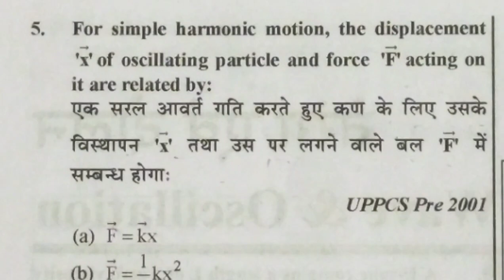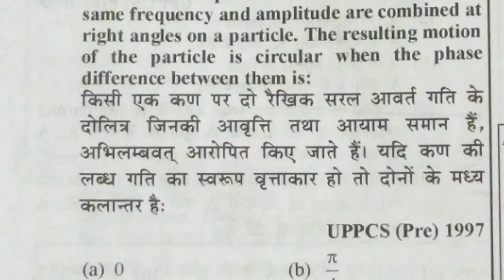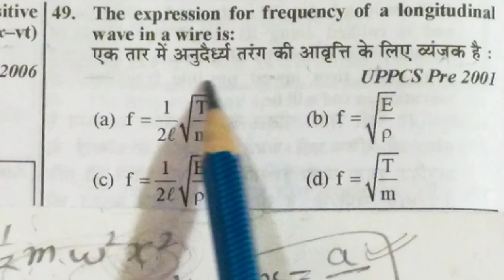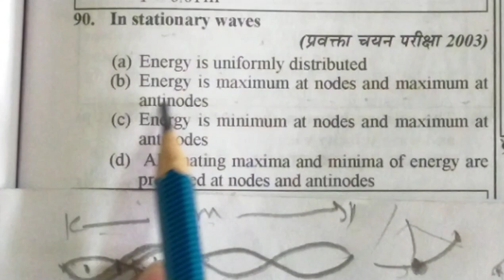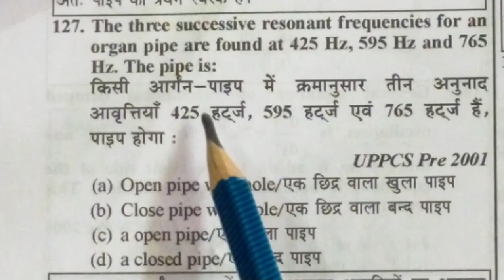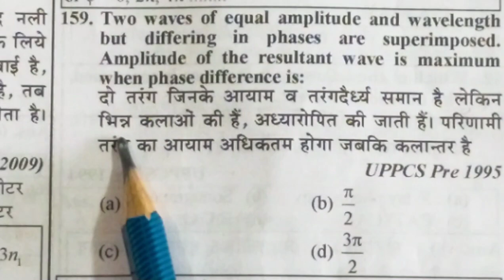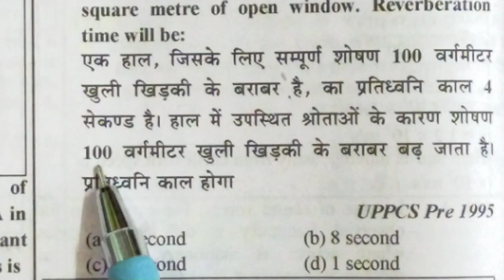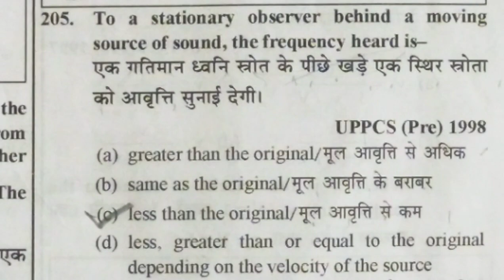PGT Physics, TGT Science, Waves and oscillation full syllabus TOP 100 questions,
Hi
I am Deepak Shrotriya assistant professor department of Physics MJP Rohilkhand University Bareilly. this video is very important for tgt pgt and assistant professor exam.
सभी videos important हैं
बार बार यही प्रश्न आते हैं, रट लो

mission PARAMOUNT